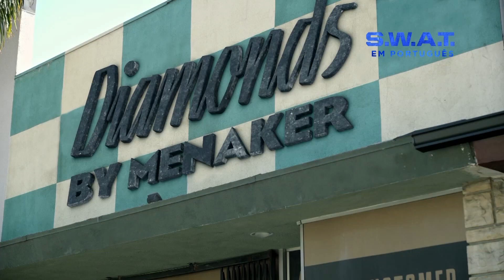A unidade pega um grupo de impostores | Temporada 1 | S.W.A.T. em Português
Hondo interroga um vendedor de uniformes policiais que pode dar-lhe uma pista sobre o caso dos impostores. Graças a um contato de Street, a unidade consegue agarrar um dos criminosos, mas os policiais têm que ficar atentos.

Não perca todos os episódios de S.W.A.T. toda terça no AXN!